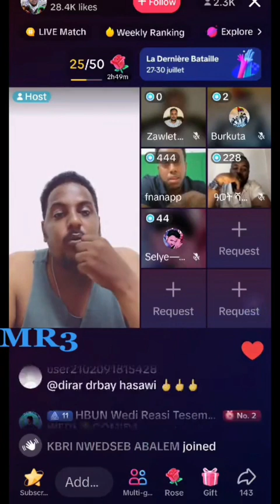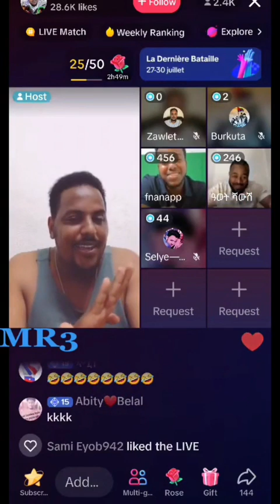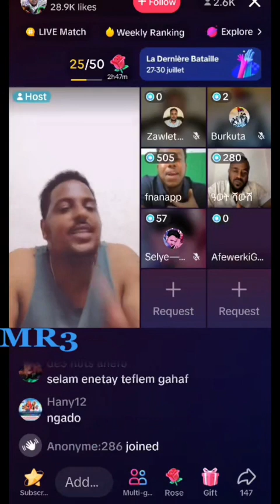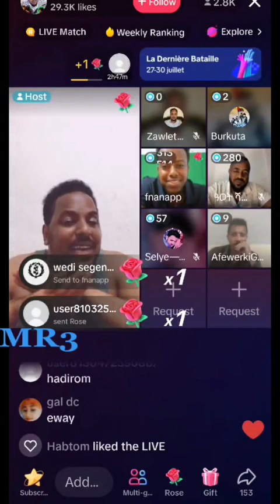መሪር ሓቂ ፊናን ንሳሚኤል